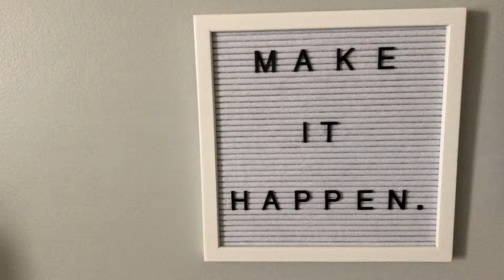Travel Daze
From Kansas City to Tampa